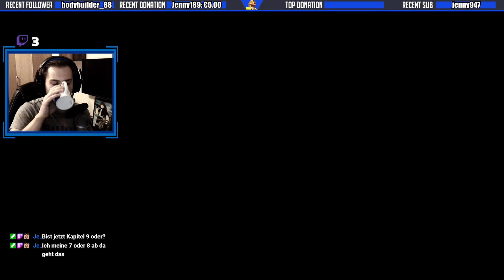Der erfolglose Angler! - | 014 | FINAL FANTASY XV Windows Edition [LIVE/GER] Let’s Play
LET'S PLAY FINAL FANTASY XV GERMAN DEUTSCH 2020

Willkommen zu Let's Play Final Fantay 15!
Bei diesem Video handelt es sich um Ausschnitte aus meinem Live-Let's Play.

♠ Chatregeln ♠
#1. KEINE Spoiler - (Damit sind überwiegend Streaming Projekte gemeint, die ich noch nie vorher gespielt habe. Erkennt man an dem Zusatz „[Blind]“ im Titel.)
#2. Nett, freundlich & sachlich bleiben
#3. Zählt zu Punkt 2, aber beleidigen ist nicht!
#4. Kein spammen
#5. Kein Selbstpromotion, es sei denn gekonnt verpackt.

Zuschauer die gegen diese Regeln verstoßen, werden vom Chat suspendiert / gesperrt!
► Die Geschichte von FINAL FANTASY XV ◄
Die Geschichte von Final Fantasy XV spielt in der Welt Eos. Diese ist unterteilt in die Nationen Lucis, Tenebrae, Niflheim, Solheim und Accordo. Alle Nationen außer Niflheim waren einst im Besitz magischer Kristalle, doch durch Kriege gingen alle bis auf Lucis’ Kristall verloren. Lucis bildete so eine Gesellschaft, in der Magie eine wichtige Funktion einnimmt, während Niflheim auf Technik und Maschinen vertraut. Am Anfang von FFXV stehen alle Nationen bis auf Lucis unter der Herrschaft von Niflheim. Weiterhin wird die Welt von der Plage der Sterne bedroht, durch die die Welt in ewiger Finsternis zu versinken droht. Nur Orakel können dieses Phänomen aufhalten.

♦ Quelle: Wikipedia
♣ Alles weitere zur Geschichte erfahrt ihr im Let's Play ヅ

Final Fantasy XV ist ein japanisches Action-Rollenspiel von Square Enix, das weltweit am 29. November 2016 für PlayStation 4 und Xbox One erschien. Das Spiel wurde zunächst als Final Fantasy Versus XIII als Teil der Fabula Nova Crystallis angekündigt, auf der E3 2013 jedoch umbenannt. Es ist der fünfzehnte Teil der Final-Fantasy-Reihe und der zweite mit deutscher Sprachausgabe. Es unterscheidet sich weiter von vorherigen Teilen der Hauptreihe, da es düsterer sein soll, eine realistischere Umgebung bietet und eine kleinere Party aufweist.